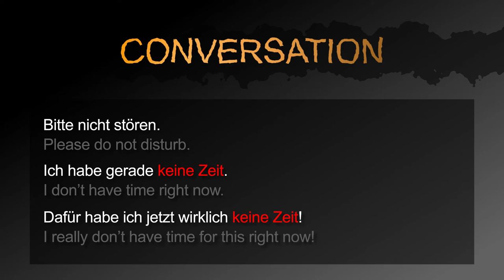How to say that you don’t have time in German! － German to Die from: Quick Answers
Learn German with quick videos: How to say that you don’t have time.

This video contains the following three sentences:
1. Please do not disturb.
2. I don’t have time right now.
3. I really don’t have time for this right now!